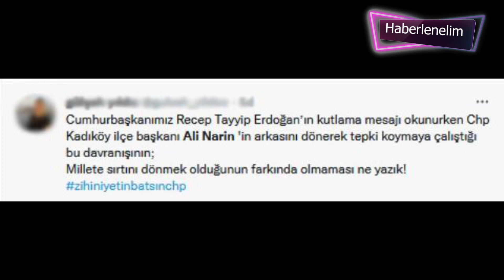Cumhurbaşkanı Erdoğan'ın mesajı okunduğu sırada CHP'li başkan sırtını döndü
Herkese merhaba yine çok ilginç bi haberle karşınızdayım
İstanbul Kadıköy'de düzenlenen 30 Ağustos töreninde CHP Kadıköy İlçe Başkanı, Cumhurbaşkanı Erdoğan'ın mesajı okunduğu sırada alana sırtını döndü.
30 Ağustos 1922'de Dumlupınar'da Mustafa Kemal Atatürk'ün başkumandanlığında zaferle sonuçlanan Büyük Taarruz'un 99. yıldönümü yurdun dört bir yanında coşkuyla kutlandı.İstanbul Kadıköy'de düzenlenen törene ise CHP Kadıköy İlçe Başkanı Ali Narin'in hareketi damga vurdu. Narin, tören sırasında Cumhurbaşkanı Erdoğan'ın mesajı okunmaya başladığı anda sırtını döndü.
Sosyal medyada da büyük yankı uyandıran konuyla ilgili AK Parti Kadıköy İlçe Başkanlığı'ndan yapılan açıklamada; "Kendisini, hiç olmazsa milletimizin birlikte ve beraberliğinin pekiştiği bu özel günlere gölge düşürmekten vazgeçmeye, Cumhuriyet'in kurucusu Mustafa Kemal Atatürk'ten ve Cumhurbaşkanımızdan yaptığı bu saygısızca davranıştan ötürü özür dilemeye davet ediyoruz." denildi.
Öte yandan CHP'li Ali Narin'in tören sırasında sergilediği bu tutum, sosyal medyada da büyük tepki çekti.
peki siz bi haber hakkında ne düşünüyorsunuz lütfen yorunlar kısmından bizimle paylaşın bir sonraki videoda gorusuruz şimdilik hoşçakalın